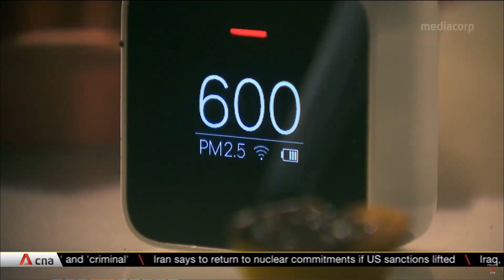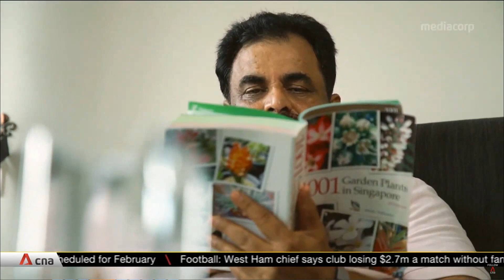[Zero2.5 - 360° Air Sphere Technology] Plant Ionizer featured in CNA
Zero2.5 Plant Ionizer generates million times more negative air ions (NAIs) than a normal plant would at plant source, converting one plant into million plants, bringing forest bathing to you.

On Nov.18 2020, Zero2.5 Plant Ionizer and technology was featured in CNA "Wizards of Tech" program.